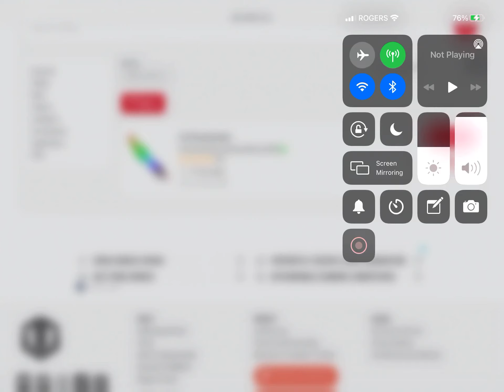Anyone has an offer?